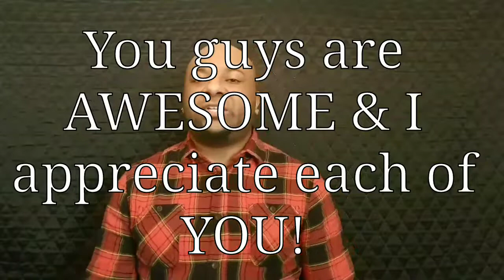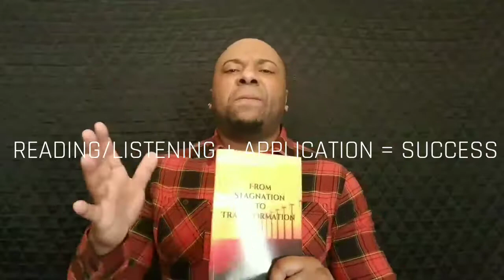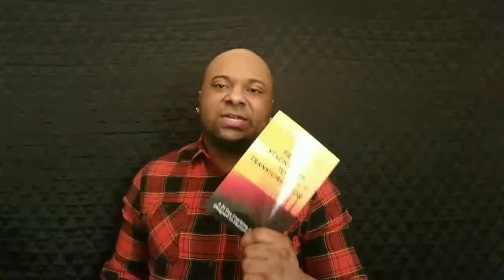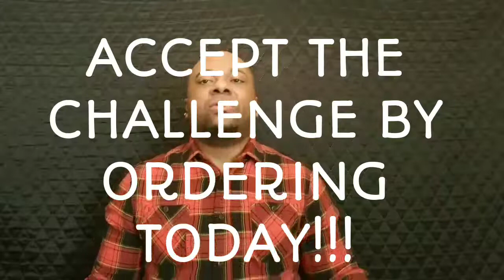About From Stagnation to Transformation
Answering a two part question from a social media follower, Clifton Pettyjohn discusses the process of writing "From Stagnation to Transformation" as well as the purpose of the project.

Amazon Users